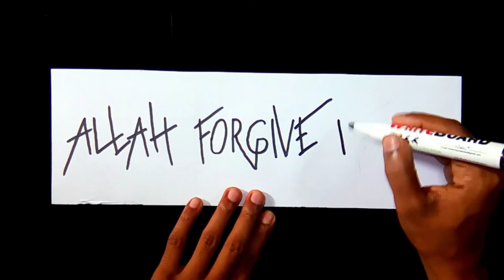Draw the symbol of Mosque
Mosque